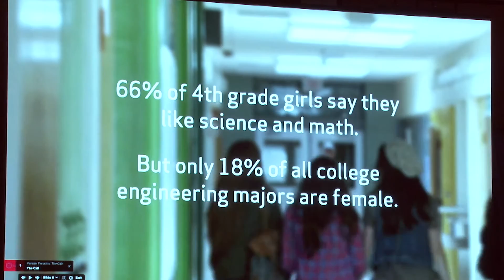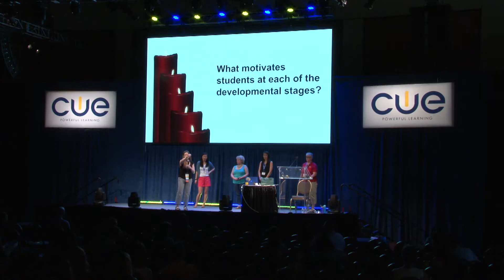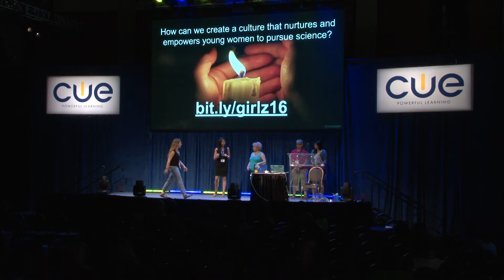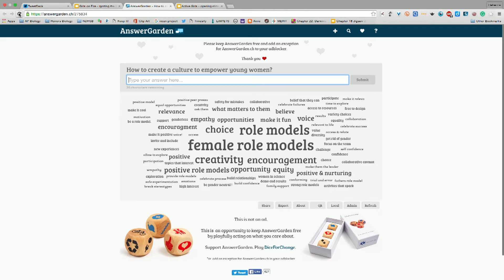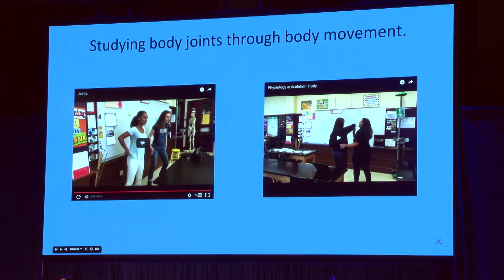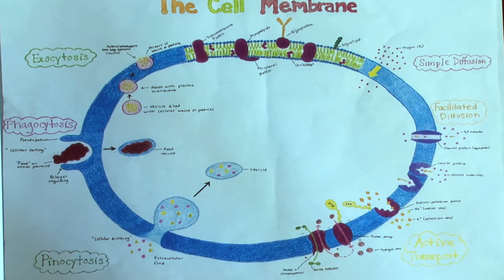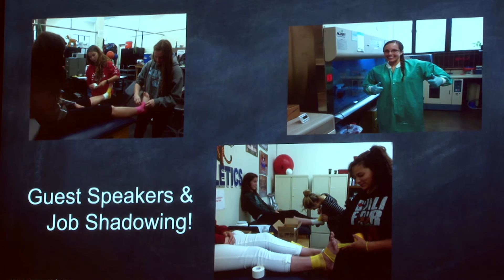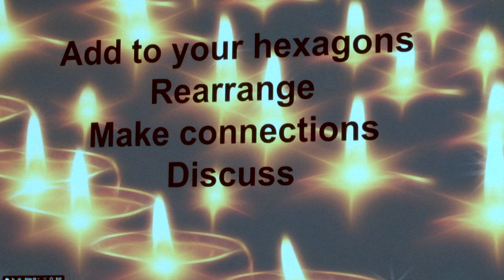Girls on Fire! Igniting the Passion for STEAM- CUE 2016 National Conference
Rebecca Girard, Anne Schaefer, My Nguyen, Kristy Chun, and DeJuana Aldrich’s session covers the challenges of getting girls excited about STEAM and figuring out what happens that makes their interest wane as they move through school. This session incorporates a lot of audience conversation and participation as well.
Recorded at the CUE 2016 National Conference in Palm Springs, CA on March 17, 2016.